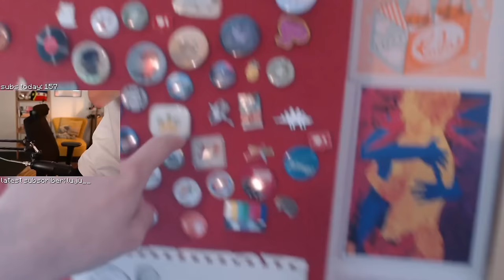Jack Manifold Upsets Tommy's Girlfriend...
0:00 - Intro & Talking to chat...
9:29 - Minecraft time!

VOD done by @TedsAttic